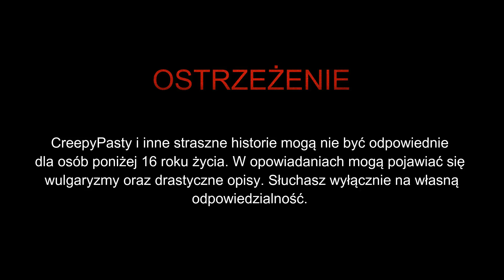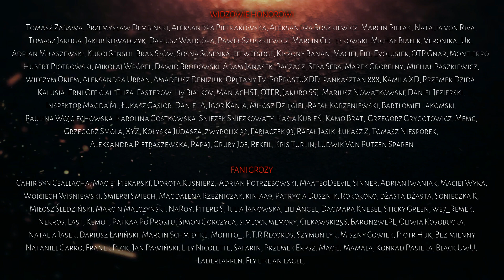Dualistic S3EP5 - CreepyPasta [Seria Oryginalna]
☛ Lektor: Jakub Rutka (IG: jakubrutka)

✌ FANI GROZY
Cahir Syn Ceallacha, Maciej Piekarski, Dorota Kuśnierz,  Adrian Potrzebowski, MaateoDeevil, Sinner, Adrian Iwaniak, Maciej Wyka,